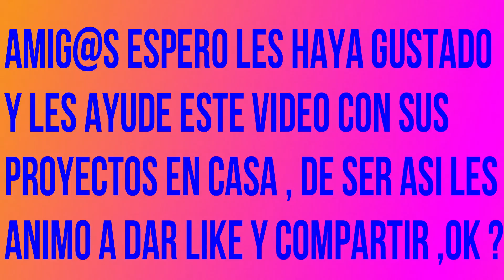# 83 Como instalar una Lampara con su Switch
Como instalar lampara y su switch ?
Deseas tomar curso sobre electricidad ? AQUI LO TIENES !!
En este video el # 83  estaremos instalando un apagador del tipo Decora y le estaremos conectando 5 lamparas la idea es que se puedan recordar para que son cada uno de los alambres que vienen en el cable romex y como se conectan .Espero les guste y ayude este video en sus proyectos en casa y les animo a tomar muchas precauciones no trabajar con la enecgia conectada . les animo a suscribirse darle like y compartir si les gusto el video .

Atencion .
en ningún caso este canal se hace responsable por daños o perjuicios ocasionados por las herramientas recomendads en los tutoriales.exortamos a los usuarios a siempre aplicar las reglas pertinentes de seguridad.